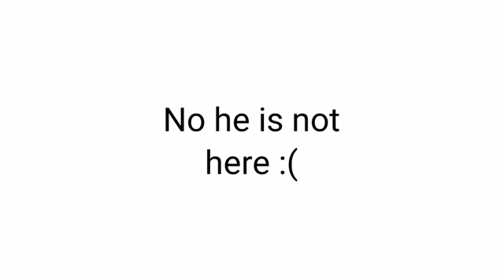Pewdiepie will not comment in this video By ContANT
ContANT I Like Him